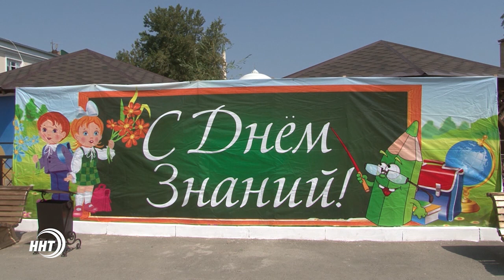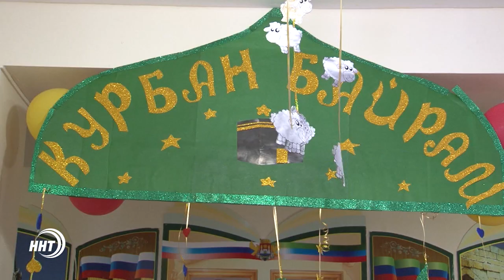Около ста детей поступило в школу им А.Юсупова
Школа, которой всего два года пользуется большим успехом у горожан.  95 первоклашек в этом году сядут за парты учебного заведения, основная задача которого -  научить воспитанников жизни в современном обществе, где обойтись без глубоких знаний практически невозможно.